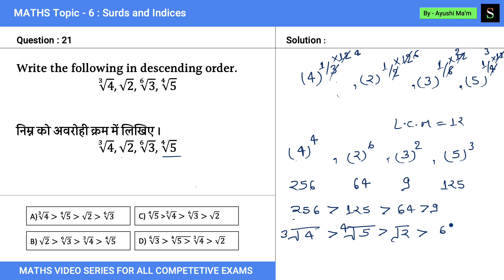Indices & Surds (घातांक तथा करणी ) || Previous Year Important Question